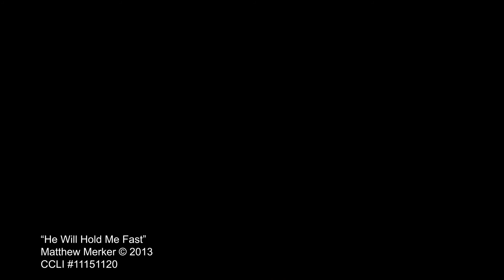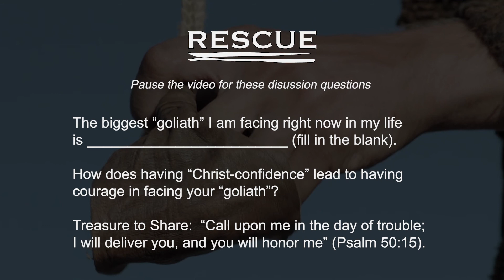Rescue | A Sling and a Stone | Pastor Ben Kuerth